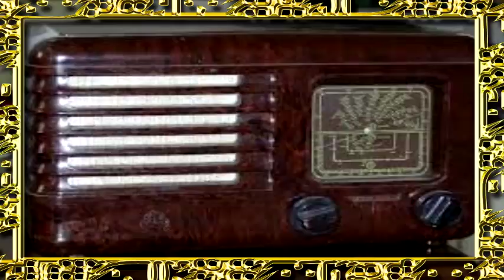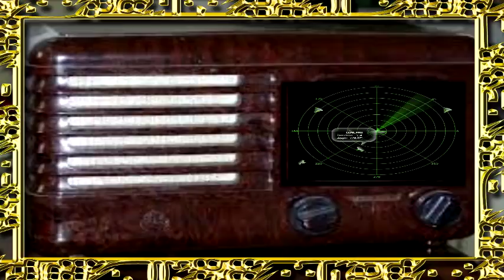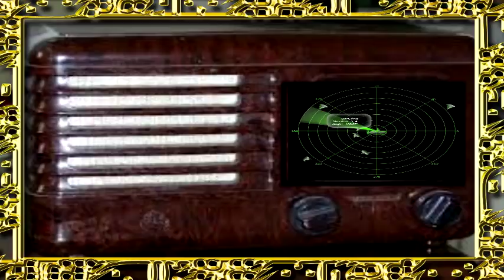Teatrzyk Zielone Oko Georges Simenon " Maigret i Widmo"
Autor: Georges Simenon
Reżyseria: Andrzej Jarski
Obsada: Włodzimierz Press (inspektor Maigret), Stefan Knothe (Lapoint), Janusz Bukowski (Janvier), Teresa Lipowska (pani Angela), Wacław Szklarski (Norris Jonker), Ewa Kania (pani Jonker), Ryszard Nawrocki (Ed Golan), Katarzyna Tatarak (Marinetta)